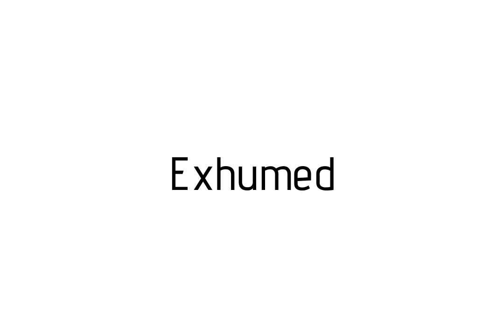How to pronounce Exhumed / Exhumed pronunciation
Raccoon teaches you how to pronounce Exhumed . Raccoon vous apprends a prononcer Exhumed . Como pronunciar Exhumed